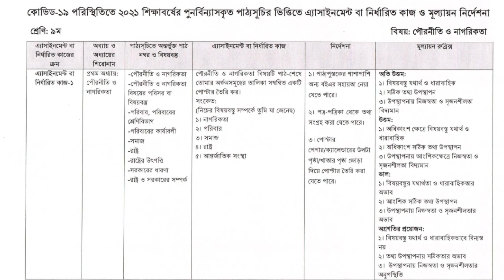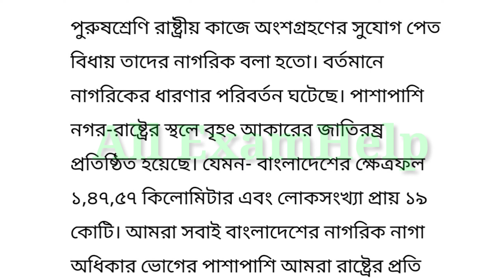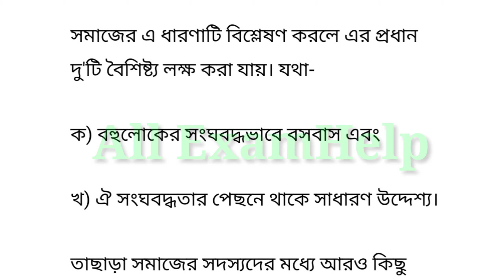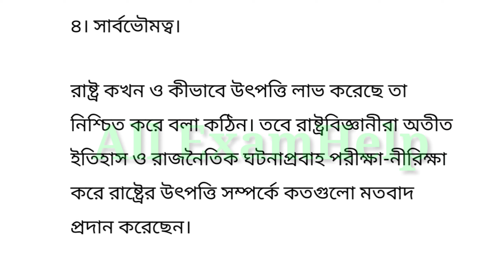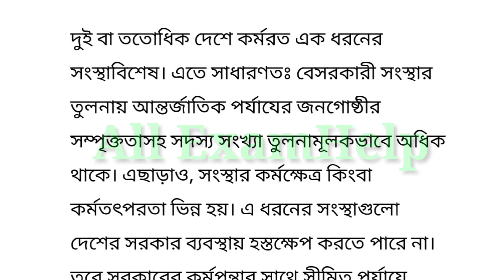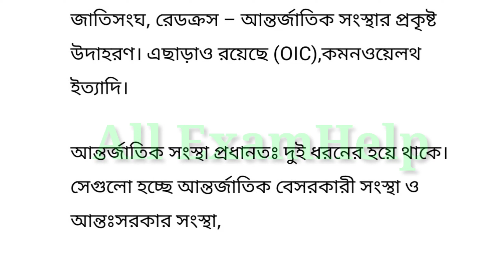Class Nine Civics and Citizenship 1st Assignment Solution 2021|নবম শ্রেনির পৌরনীতি ও নাগরিকতা